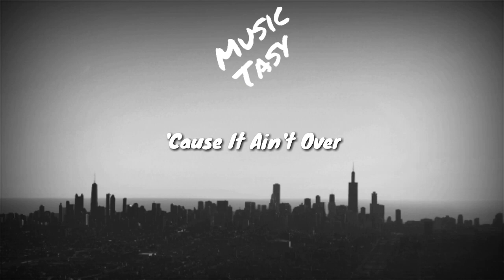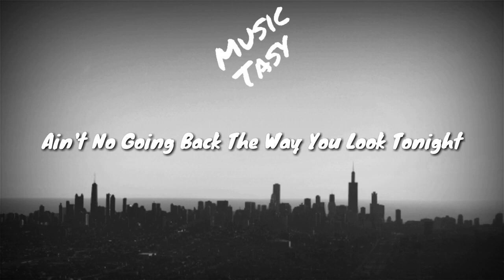Axwell Λ Ingrosso – More Than You Know (Lyric Video)